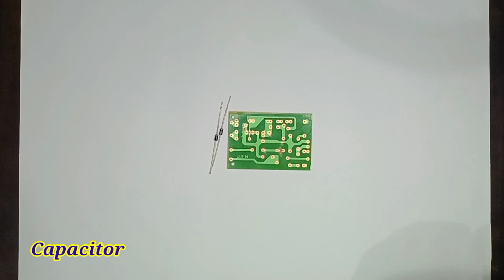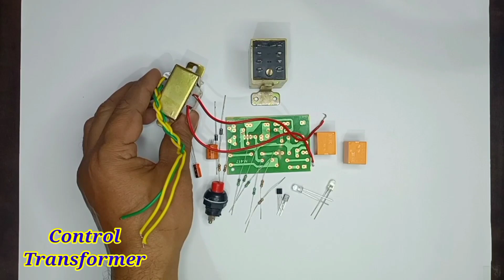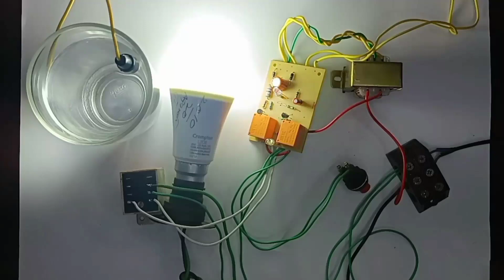Auto Cut Off circuit for Water Level Controller with Components Value and Circuit |Fully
Hey guys,
In this video, I am going to show you how to make the PCB of automatic water level controller .Here I have show you all components and its values and I also show you full tutorial of assembled the circuit and its working.

It is 100% working. Do not skip the video for better understanding.

Don’t  forget to click on bell icon to get notified on all latest video uploads.

If you want to purchase a complete assembled PCB of any Circuit Diagram that I explained in previous videos.